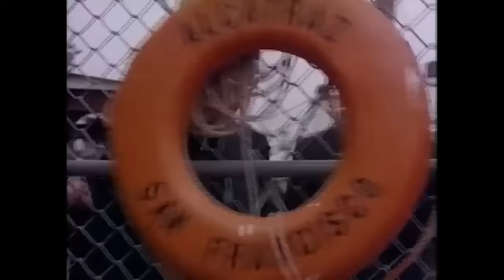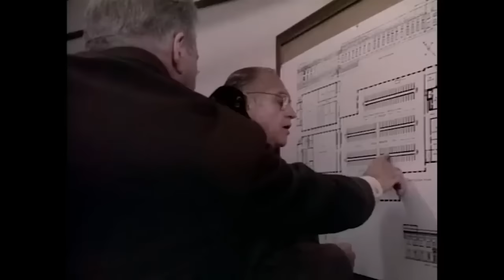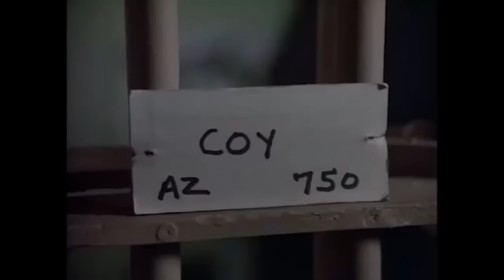Six Against the Rock | English Full Movie | Action Crime Drama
Amidst the rugged terrain of Alcatraz Island, a group of desperate prisoners stages a daring escape attempt from the infamous maximum-security prison. With their backs against the wall and facing insurmountable odds, these six men must rely on their wits, courage, and camaraderie as they confront the unforgiving forces of nature and the relentless pursuit of their captors. As tension mounts and the stakes skyrocket, join us for an adrenaline-fueled thriller that will keep you on the edge of your seat until the very end.

Starring: David Carradine, Richard Dysart, Dennis Farina

Directed By: Paul Wendkos